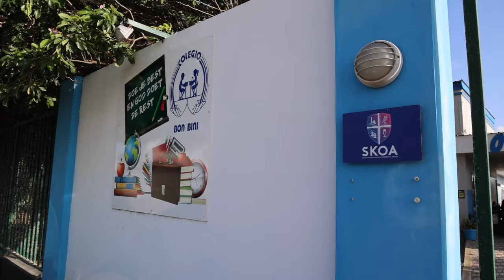A pesar cu mayor no a paga: No a nenga ningun mucha di drenta scol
E comienso di aña escolar ta trece cu ne varios reto, pero na Colegio Bon Bini, e preparacion y e compromiso di e team tabata clave pa supera e obstaculonan aki. Sherrisa Tsu, cabesante di e scol, a comenta riba e preparativonan y tambe e medidanan tuma pa garantisa cu tur e studiantenan tin acceso na educacion, sin importa e dificultadnan economico cu nan famia ta confronta.